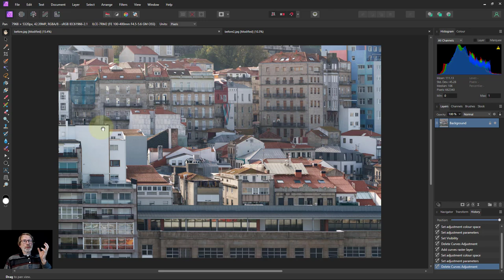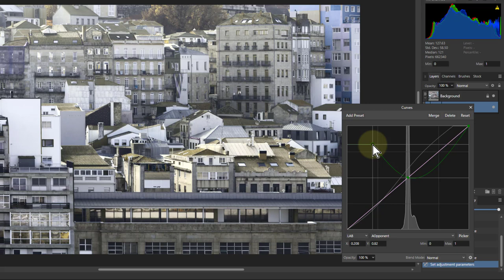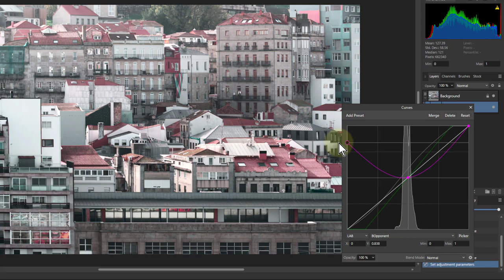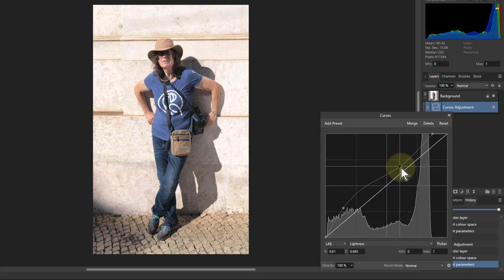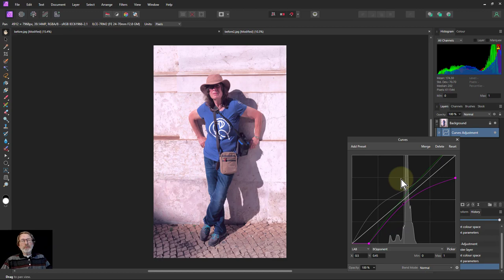LAB Curves for Subtle, Safe and Easy Control of Tone and Colour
The LAB colour model is often seen as something exotic and difficult, but actually it is surprisingly easy and useful in practice. Based on how the eye-brain connection works, rather than having Red, Green and Blue channels (which the eye recognises as inputs), it creates channels for Lightness (monochrome), A-process (magenta-green), and B-process (yellow-blue). When using this with the Curves adjustment, it is surprisingly difficult to produce an unrealistic result, while a range of pleasing colour grades can be created.